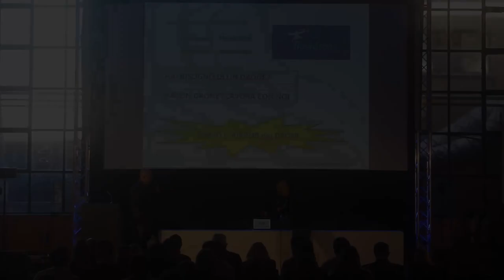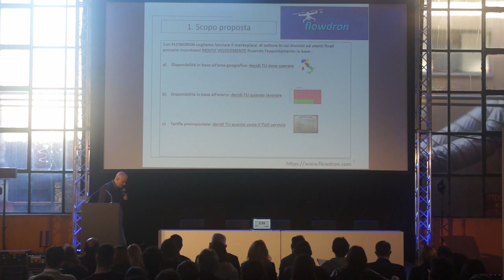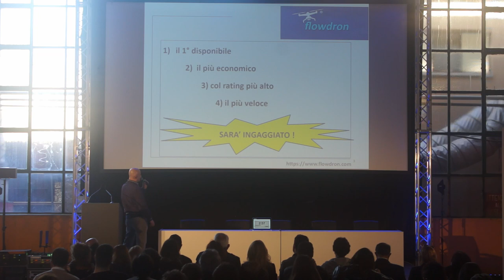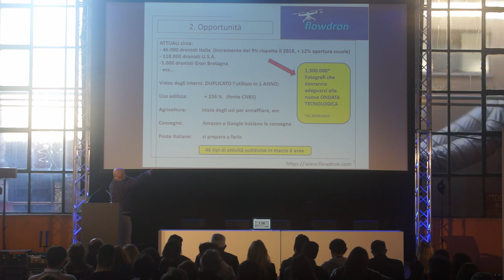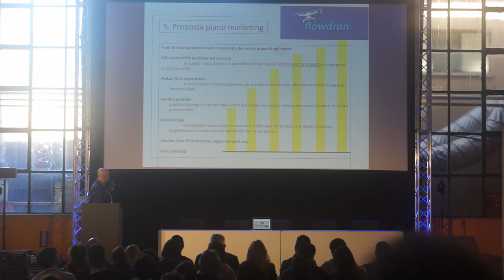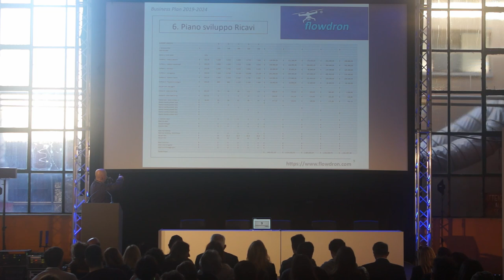RSW19, Gladiator Challenge, Flowdron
HAI UN DRONE? LAVORA CON NOI.

Se sei un professionista delle riprese video tramite drone, Flowdron ti offre la possibilità di valorizzare la tua professionalità mettendoti a disposizione una platea di possibili clienti interessati ai servizi che offri. Flowdron è un portale che mette in comunicazione domanda e offerta attraverso un meccanismo di ricerca del miglior professionista disponibile in una certa data e località basato sulla “reputazione professionale” che ogni professionista si costruisce a partire dai feedback ricevuti dai suoi recedenti clienti.